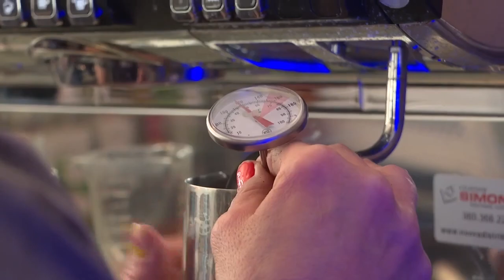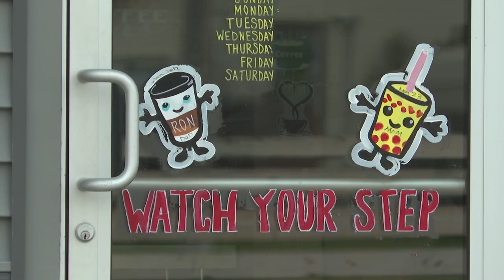FEMA IN IOWA: ‘You don't have to go through this process alone’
Tornado recovery continues in Iowa as FEMA makes its way through some Iowa counties impacted by last month’s storms going door to door to talk with neighbors.